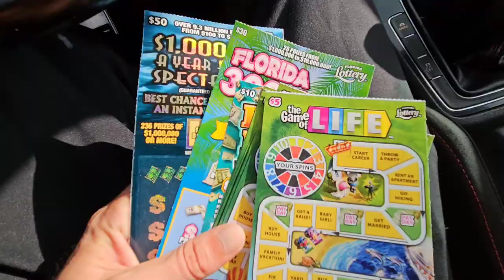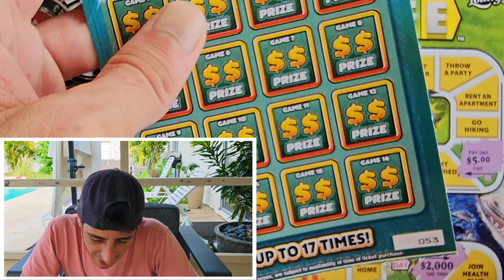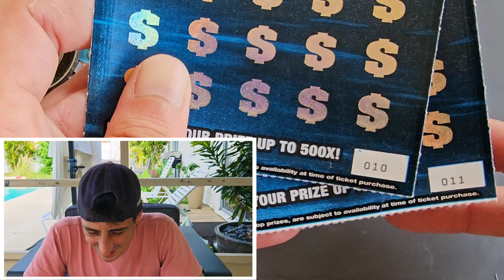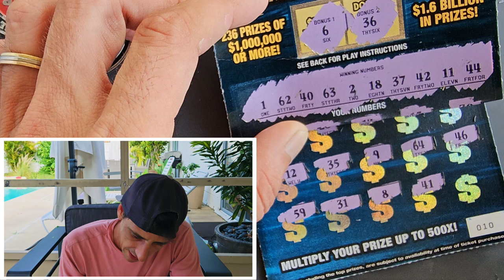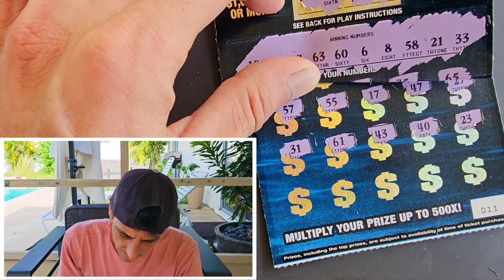1st Scratch Boom Hit The Payday🚀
1st Scratch Boom Baby!
2 x $50 500x the Cash
1 x $30 300X the Cash
2 x $5 The Game of Life scratch off tickets from the florida lottery

Join Stake Online Casino here (copy/paste link):
stake.us/?c=07336ee4de